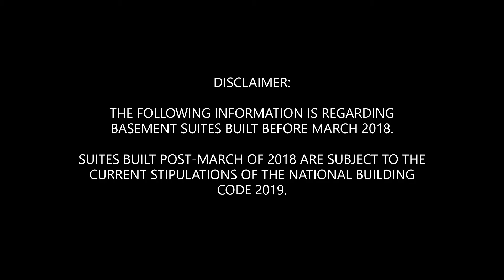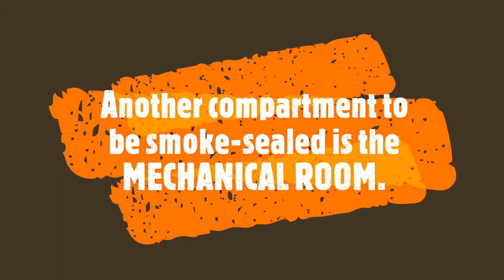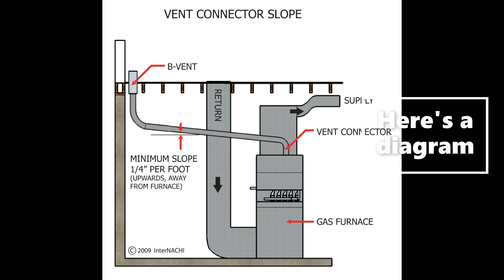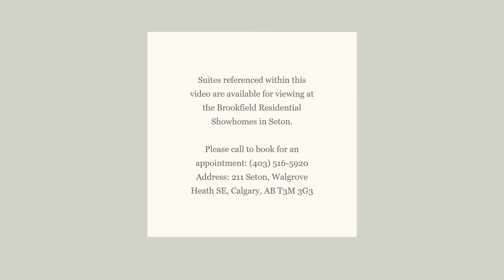The Anomaly Blog EP. 9: Legalizing The Inside of Your Suite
Hello everyone,
This week I would like to focus on making sure everything within your existing suite meets the requirements outlined by the city of Calgary or the Ministry of Municipal Affairs Alberta.  In this video, I will focus on the following:

- Proper stair exits from the suite
- The front door to the suite
- Smoke-sealing the mechanical room
- And smoke detectors
If you are not sure about your suite, please contact the city of Calgary and speak with the safety codes officer at 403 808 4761, or call 311.